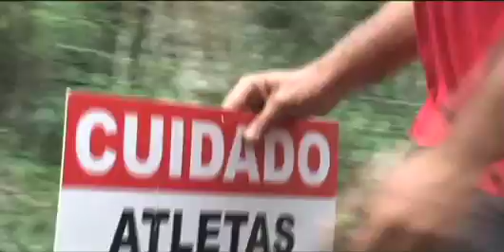Adventure Camp Atibaia - Navegação 07/10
3ªEtapa/2006. Enquanto equipes da liderança seguem em frente, professor Léo se complica com a navegação